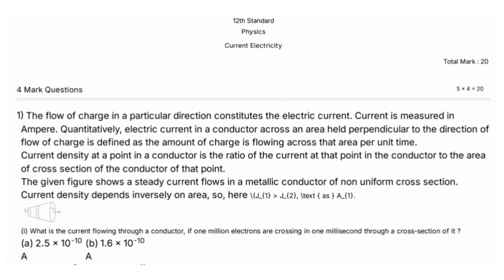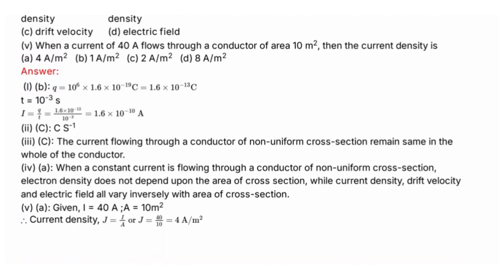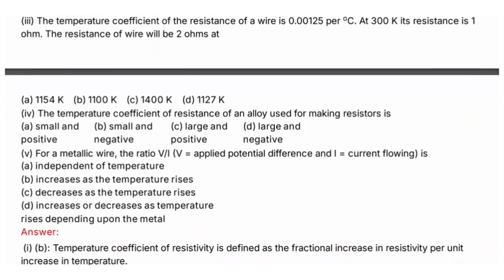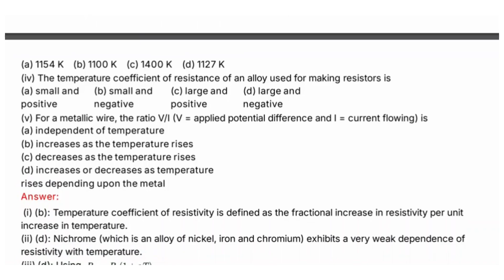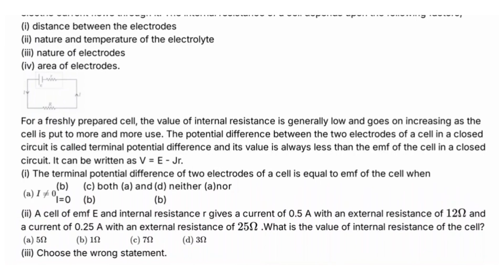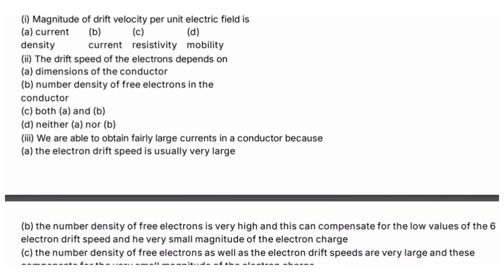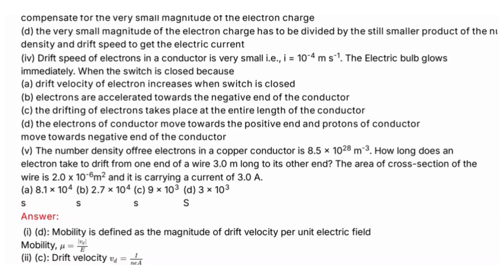CBSE | Class 12 | Physics | Current Electricity | Case Study | Question With Answers - 1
CBSE Class 12th Physics Current Electricity Chapter Case Study Question and Answers.

CBSE - Central Board of Secondary Education 12th Physics Subject - Current Electricity Case Study Question and Answers

Current Electricity | CBSE | Class 12 Physics | Case Study Question and Answers | Top Trending Question | Important Question

CBSE updated new syllabus Class 12th Physics subject full portion question, answers and solutions | Maximum Possible Questions with Answers | Practice more and Score Centum in Physics, CBSE Board Exam.